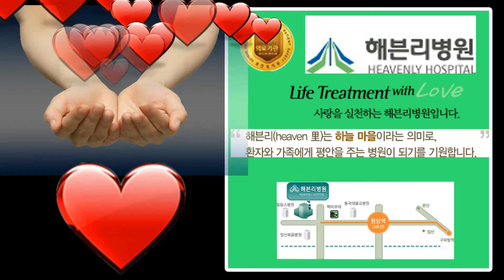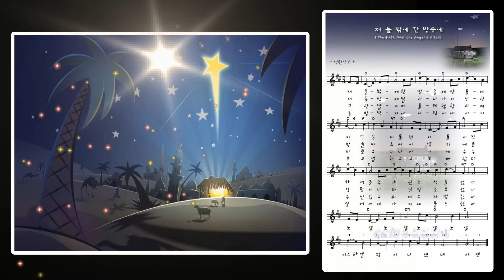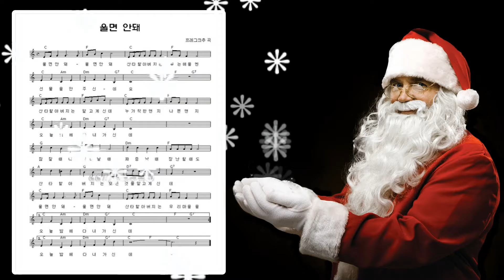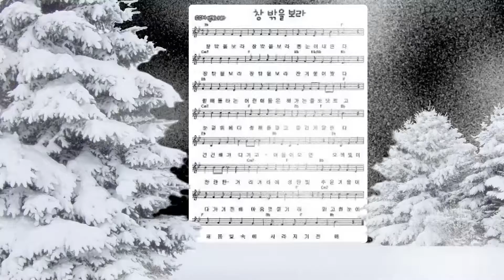크리스마스 캐롤송 메들리 4곡 팬플릇연주(양지연선교사/김옥주목사 촬영/ncm tv/국제기독교선교방송/해븐리 요양병원/2016년 12월24일)